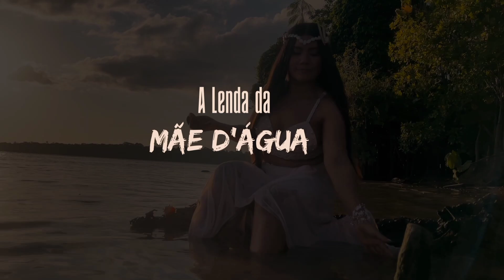Josy Aruana | teaser do curta metragem "Lendas de Afuá "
Teaser do curta metragem produzido por Josy Aruana, que irá contar as lendas contadas por nossos antigos moradores do município de Afuá, que estão vivas até os dias de hoje, A LENDA DO KUTRUCU, A LENDA DA MÃE D'ÁGUA E A LENDA DA MÃE DO MATO. Em breve será postado o curta metragem completo, aguardem!

Projeto contemplado pela Lei Paulo Gustavo no município de Afuá.

Apoio: @Jota Barbosa
Produção: @josy_aruana
Video: @campos_fotos_